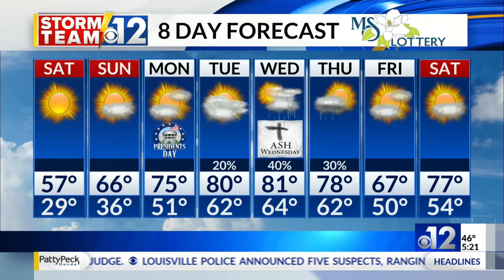Operation Tornado visits Shirley, Camden elementary schools